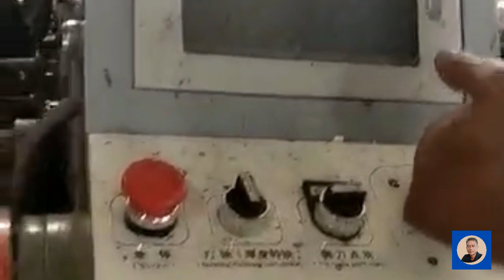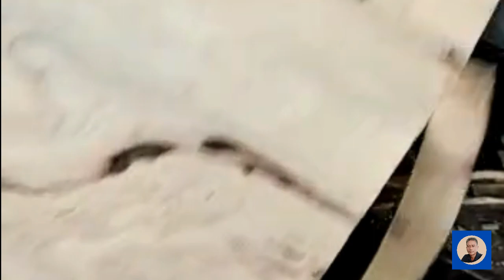Mesin rotary spindleless 5 feet double motor untuk kupas kayu keras dalam pembuatan plywood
Mesin rotary spindleless 5 feet double motor untuk kupas kayu keras dalam pembuatan plywood @plywoodmaker